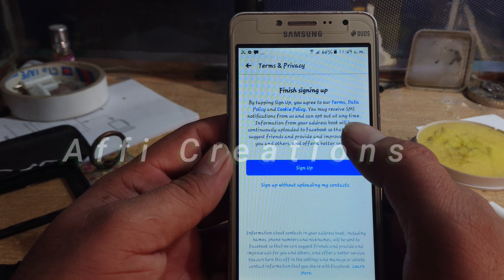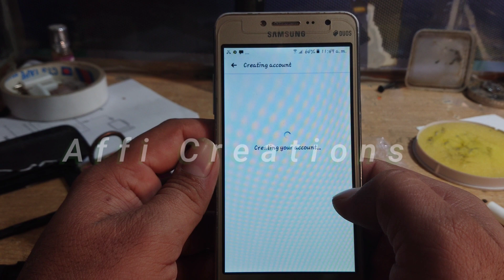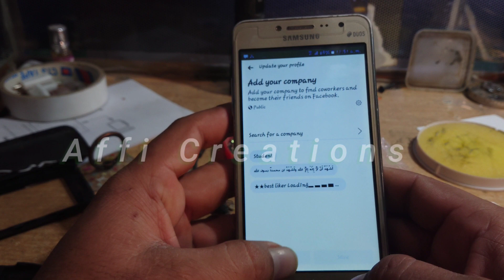How to create Facebook account || how to join fb